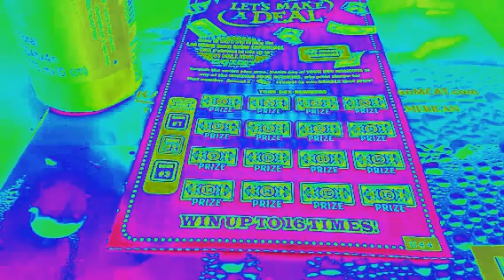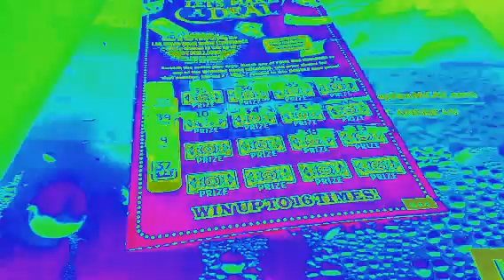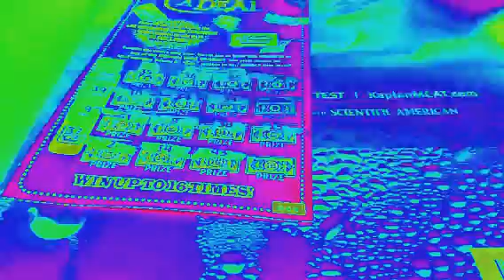Year of the Snake Scratch-off Marathon Part 23L7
Episode No. 23L7
Let's Make A Deal Scratch Ticket